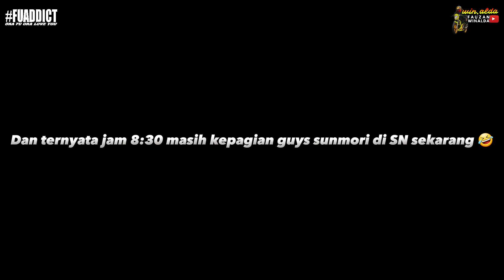USER FU BELUM PADAM!!! SUNMORI SENTUL NIRWANA BEFORE RAMADHAN || Vlog Satria F150| Raider 150